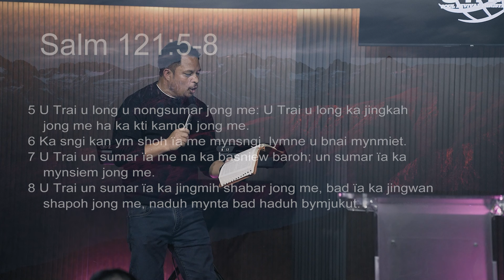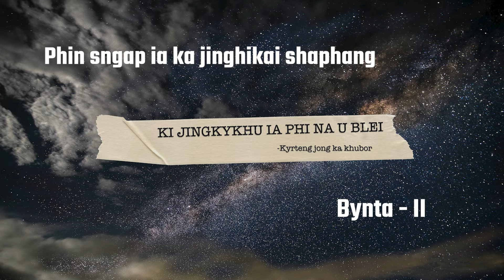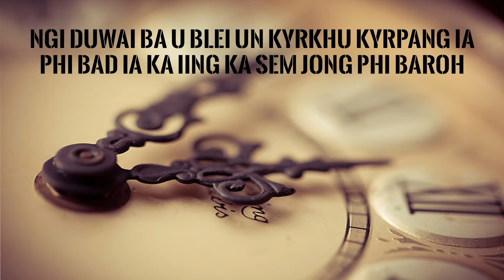Ki jingkyrkhu ia phi na U Blei (Bynta II)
U Blei un da kyrkhu ia phi lygba kane ka khubor

Soul Revival Ministry - Kynhun Jingialap

Bible Study Every Monday@7pm

Iawmusiang, Jowai
Near Ripnar Gas Agency
West Jaintia Hills District
Meghalaya, 793150

Ka Soul Revival- Kynhun Jingialap ka dei ka jingshakri kaba ngi ialum lang kum shipara ha U Trai . Ka dei ka jingshakri ha kaba U Blei U kwah ba ngin iatrei lang, kampher lada ngi dei na kano kano ka jaitniam ne Balang.

lada phi ioh jing kyrkhu, to long jingkyrkhu sha kiwei.
NGI IEIT IA PHI BAROH DA KA JINGIEIT BA KORDOR U TRAI JISU KHRIST.

Lada phi donkam ki jingai mynsiem ne jingiasyllok bad jingduwai, phi lah ban phone.

Khublei Shibun